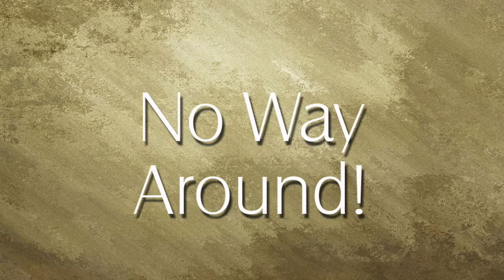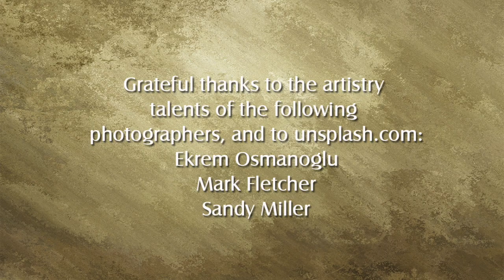Behold the Lamb-Chap #1-Substitution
Chapter One - Introduces the idea of  “Substitution,”  that God instituted it soon after the Fall, why it was needed, the requirements of the substitute, the presentation of it,  the acceptance of it, and the acknowledgment of it.  It is clear in scripture that the animals were a temporary answer to the idea of substitution, leading up to the final perfect sacrifice of Christ.  Not only the blood of animals, but other substitutes that man may offer to God through performance of works will not do.  The answer is the perfect, unblemished Lamb of God upon whom we can totally depend as being all sufficient.  We take a look at how He fulfilled the specific requirements.  The concept of Lordship is also identified in the procedure of the sacrifice.